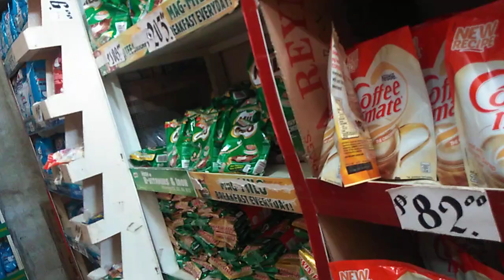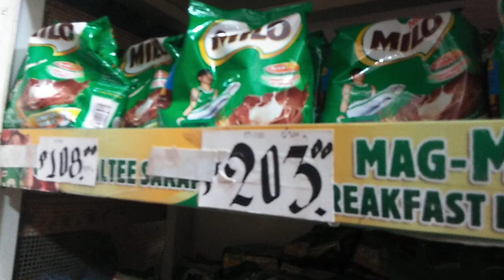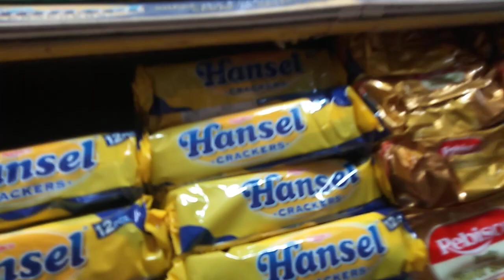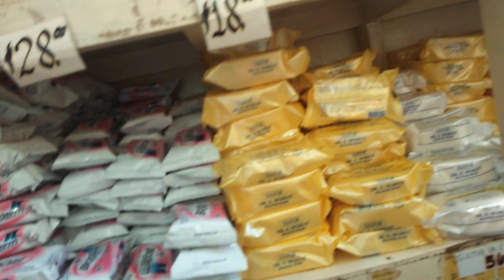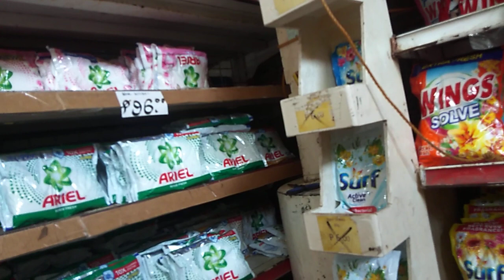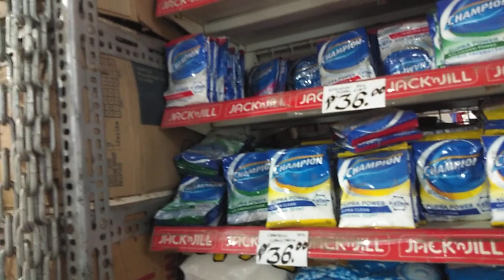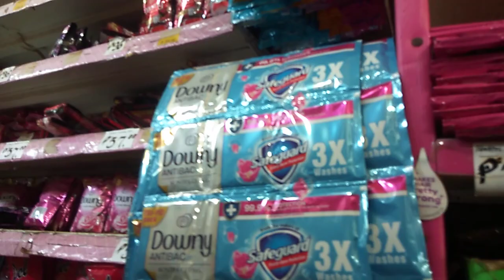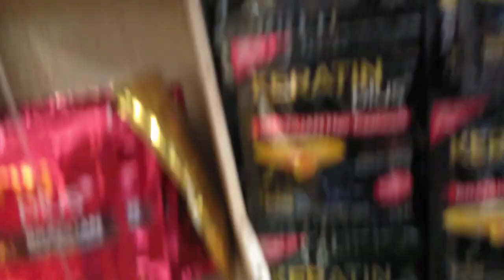Halina mag grocery tayo ang ganda mo uy..